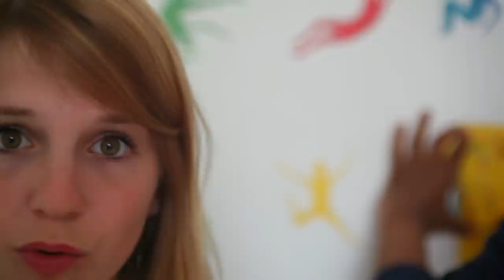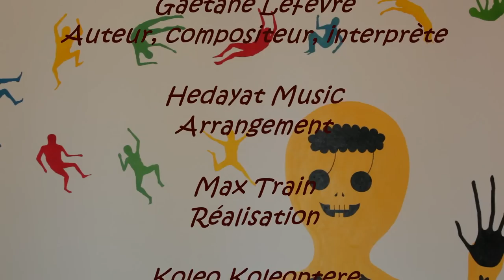Gaétane - Liberté (Clip Officiel)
Paroles :

Chaque génération cherche son fardeau, cherche son emblème, cherche son drapeau
Voudrait un combat qu’au-devant des foules elle pourrait porter, une identité
Chaque génération veut changer l’histoire, veut parler d’amour aux enfants d’après,
Veut parler d’honneur, veut tuer la peur, veut un jour sentir le moment de chanter

Liberté, liberté de dire, liberté de rire, liberté de partir, de rester, de prier, de valser, d’aimer
En Liberté, faire le choix de se battre, faire le choix de défendre un jour ensemble nos libertés

Nos ancêtres nos parents ont connu la guerre, nos voisins encore connaissent l’oppression,
Nous ne voyons pas pour quelle cause nous battre, nous ne partageons pas les mêmes opinions
Nous ne savons plus pourquoi nous vivons sous les mêmes lois dans la même nation
Mais il y a là au fond de nous une voix qui parfois se lève et se met à crier

S’il existe un socle sur lequel tenir, un but en commun pour nos âmes isolées,
N’est-il pas de garder à l’œil la menace qui pèse sur nos plus nobles valeurs
En fraternité, Marianne affligée peut s’unir enfin dans la dignité
Souvenez-vous en, rappelez-vous qu’ensemble nous gagnons par la force du symbole

Lyrics :

Every generation is looking for its own burden, its own emblem, its own flag,
Would like a fight to brandish in front of crowds, an identity
Every generation wants to make history, wants to speak about love to the next children,
Wants to speak about honour, wants to kill fear, wants to feel one day the time to sing

Freedom, freedom to tell, freedom to laugh, freedom to leave, to stay, to pray, to waltz, to love
In freedom, make the choice to struggle, make the choice to, one day, fight together for our freedoms

Our ancestors, our parents have known war, our neighbours are still oppressed,
We don’t see what to fight for, we don’t share the same opinions,
We don’t know anymore why we live under the same laws in the same nation
But there is deep in ourselves a voice that sometimes raises and starts to shout

If there is a base on which to stand, a common goal for our lonely souls,
Isn’t it to keep an eye on the threat that hangs over our most noble values
In fraternity, afflicted Marianne (=France) can finally get united with dignity
Remember it, remember that together, we are such a symbol that we can win!